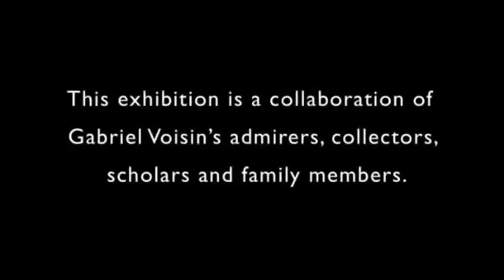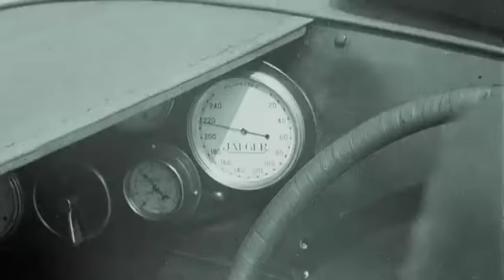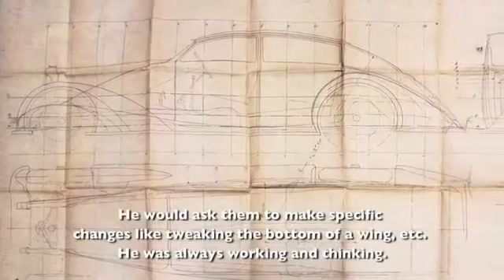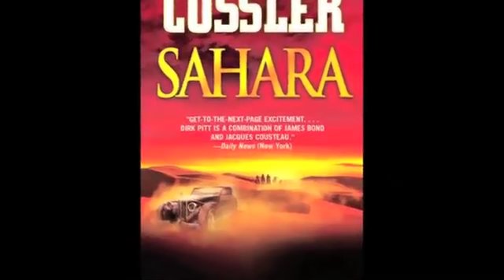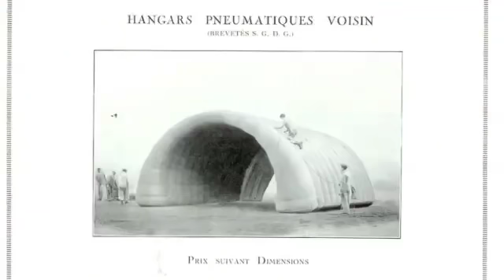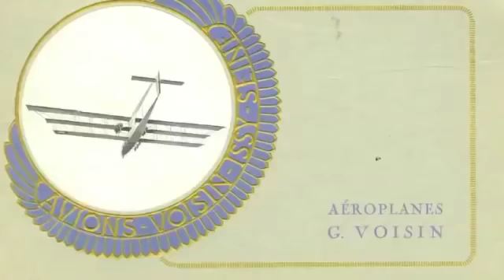La Vision de Voisin Exhibit at the Mullin Automotive Museum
The curators at the Mullin Automotive Museum created a thoroughly engaging video to accompany the exhibit; watch an excerpt of it here.